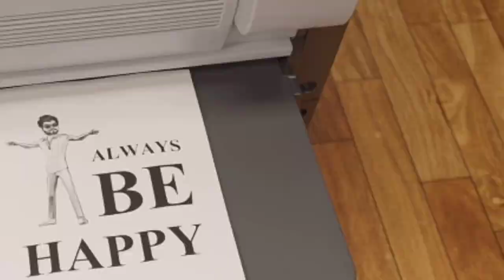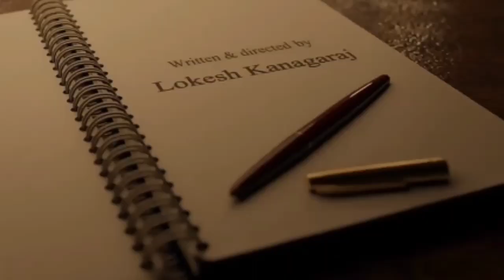Master -Kutty Story Lyrical Video Review | Copy Music-கா ? | Thalapathy Vijay | Lokesh Kanagaraj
Thalapathy Vijay Master kutty story song review and reaction and breakdown lokesh kanagaraj film anirudh music

3rd Short Film

1st Short Film

2nd Short Film

N Media YouTube Channel -ல் Dubsmash, Short film மற்றும் Vlog,Review & Reaction பதிவு செய்யப்படும்.